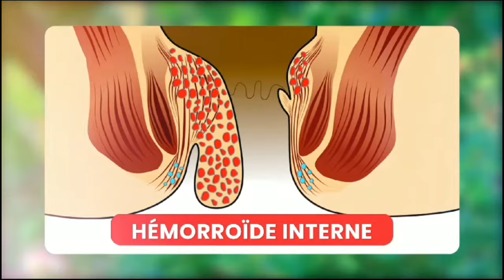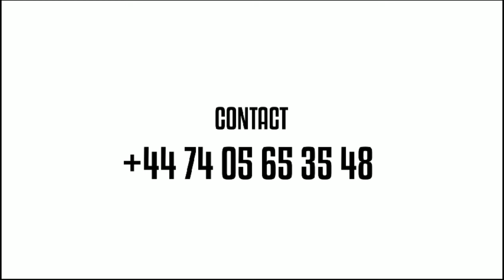TRISTE 😭ATA BA YINAKA MUTU TI NA NIVEAU OYO💔YA MINENE EKOLMELI COMEDIEN GUY NGOMBE 😭MATANGA KUTU YA